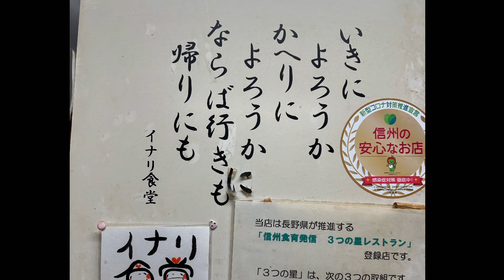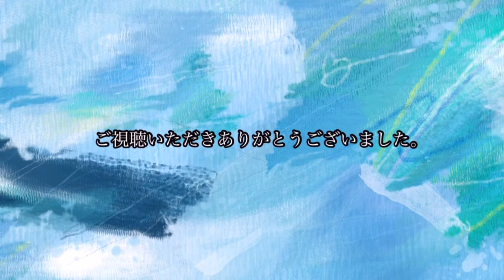テレビ取材はほとんど断っている「イナリ食堂」で提供されている料理を紹介します【長野県飯山市】